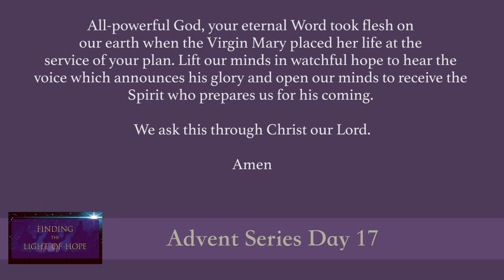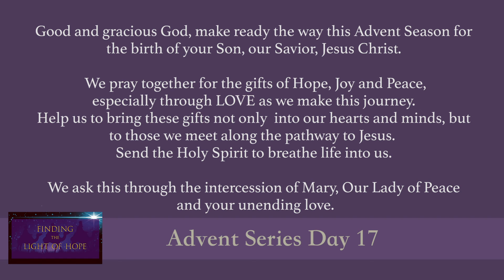Advent series Day 17, Tuesday December 22, 2020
Permission to podcast / stream the music in this service obtained from ONE LICENSE, License # A-727121 . Matthew D. Fodor copyright